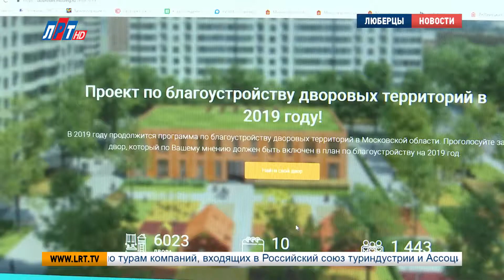Голосование за благоустройство стартовало на «Доброделе»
Люберчане могут включить свой двор в программу комплексного благоустройства одним кликом. На портале «Добродел» стартовало голосование за придомовые территории, которые пора облагородить. По его итогам будет сформирован список адресов, которые попадут в план благоустройства на 2019 год.

На «Доброделе» сформирован список из 372 дворов Люберец. Проголосовать за один из них могут пользователи, зарегистрированные на портале госуслуг или прошедшие упрощенную регистрацию через электронную почту. В этом списке своих адресов не найдут жители домов, введенных в эксплуатацию после 2013 года и те, чьи дома планируют расселить в ближайшие 7 лет. Дворы, которые были благоустроены с 2015 по 2018 годы также не примут участие в голосовании. После подведения итогов опроса будет сформирован адресный перечень придомовых территорий, которые должны быть облагорожены в 2019 году.  С их жителями обсудят, какими они хотят видеть свои дворы. Их пожелания будут документально зафиксированы и внесены в проект благоустройства.

Дарья Борисова